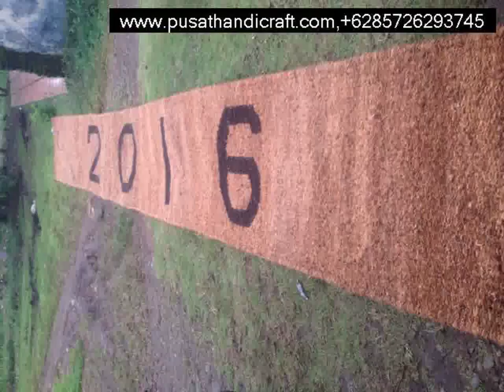Jual Cocomesh Bandar Lampung,+6285726293745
Cocomesh
Coirnet
jaring sabut Kelapa
Coir Geotextile

dll